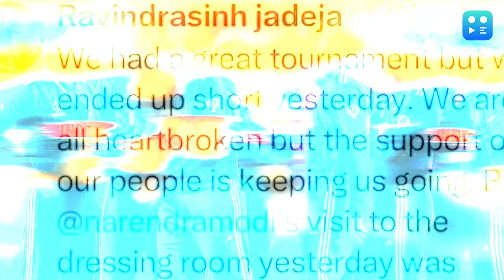ICC ODI WC 2023: বিশ্বকাপে হারের যন্ত্রণা, ভারতের ড্রেসিংরুমে প্রধানমন্ত্রী, ছবি শেয়ার শামি-জাদেজার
অস্ট্রেলিয়া টিমের হাতে সদ্য বিশ্বকাপ তুলে দিয়েছেন প্রধানমন্ত্রী নরেন্দ্র মোদী। ভারতীয় ড্রেসিংরুমে তখন হাহাকার চলছে। হঠাৎ সাজঘরে সাজোসাজো রব। সোজা টিম ইন্ডিয়ার ড্রেসিরুমে প্রধানমন্ত্রী। দেখা করলেন রবীন্দ্র জাদেজা ও মহম্মদ শামির সঙ্গে। শামিকে বুকে টেনে নিলেন প্রধানমন্ত্রী।